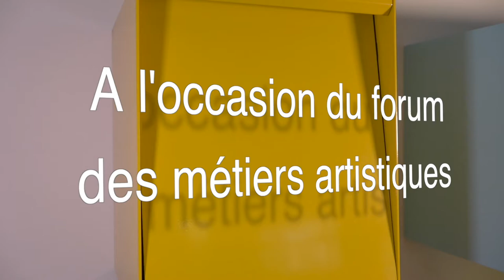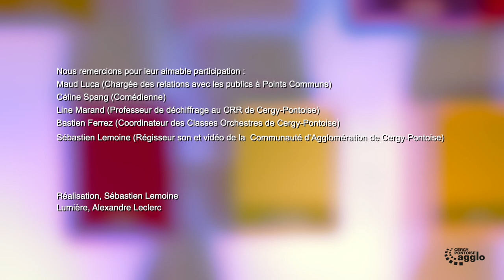Forum des métiers artistiques : Interview d'une comédienne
Céline Spang, comédienne